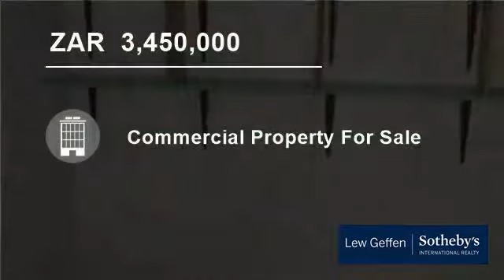550 m2 Commercial Property For Sale in Lemoenkloof, Paarl, Western Cape, South Africa for ZAR 3,4...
LOCATION:  Ideally located in Paarl?s CBD and only a stone?s throw away from national retailers.

ZONING: "Special Zoning" (Residential + Commercial).

PREMISES: Secure, newly renovated, semi-detached house on 1097m² erf, with +-550 m² under-roof floor space including a 310m² main building (reception area, 8 offices, 2 showro...